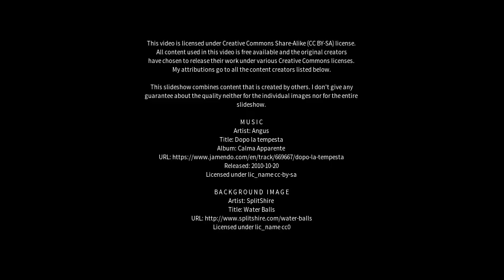Best places to visit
Best places to visit - Tupanciretã (Brazil) Best places to visit - Slideshows from all over the world - City trips, nature pictures, etc.